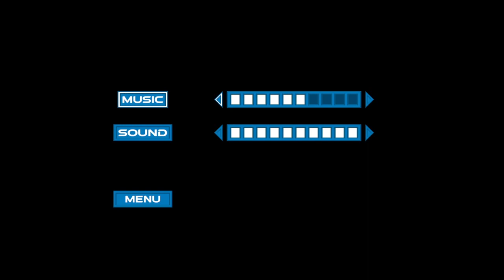Cronostase Electronic Collection